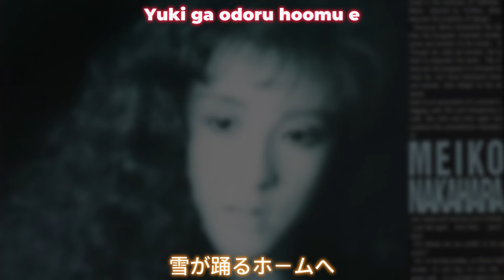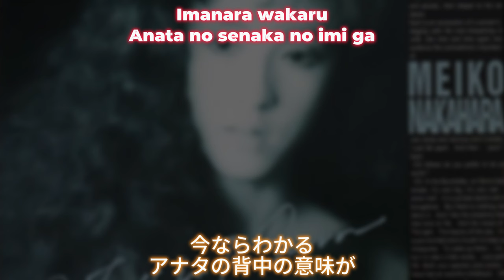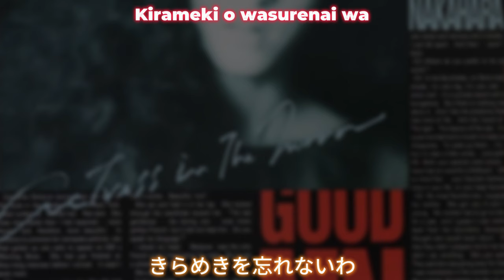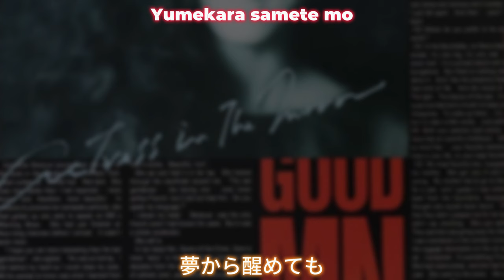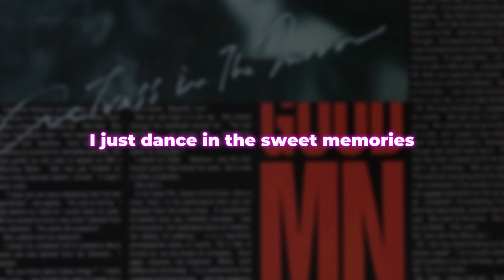中原めいこ – Dance In The Memories 「オリジナル・カラオケ」 (Instrumental Version)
TVCMでも使用された後のヒット曲「君たちキウイ・パパイア・マンゴーだね。」で知られる女性SSW、中原めいこ氏の1988年の傑作。CD移行期の作品で、中々に希少な作品ですが、時代の波に乗ってアップデートされたサウンドは、ブギー、シティポップ的な楽曲から得意のラテン調までクオリティ高いです。TVアニメ『 きまぐれオレンジロード 』のED曲「A1. Dance In The Memories」

1980年代のシティ・ポップの隆盛を飾った女性シンガー・ソングライター、中原めいこの8枚目のアルバム。
全10曲収録で、当時TVアニメ『きまぐれオレンジ☆ロード』の第3期エンディングテーマとして使用されていた「思い出に踊れ」を収録。